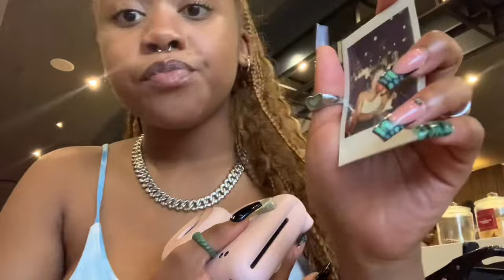Let’s go shopping! I got film and a new tripod 😍|VLOGMAS